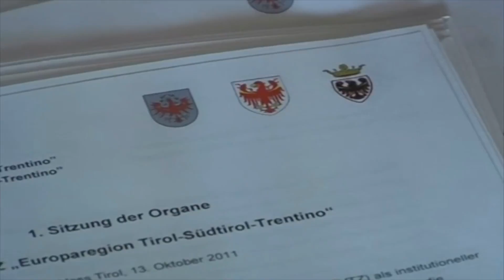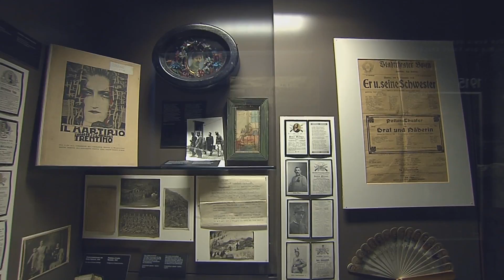Leo Andergassen: dal primo amore per la storia dell'arte a dir...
Dall’anno scorso la gestione di Castel Tirolo giace nelle mani dello storico dell’arte Leo Andergassen. Siamo andati a trovarlo per parlare del suo amore per la storia dell’arte e delle sue visioni per Castel Tirolo.